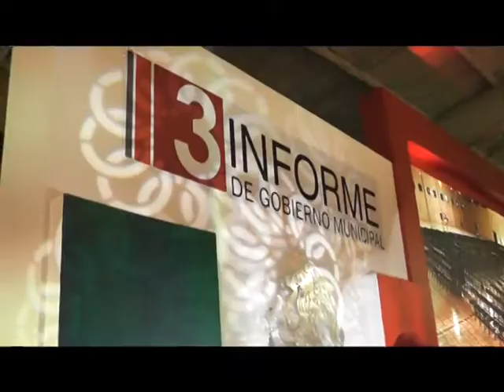Tercer informe de gobierno municipal, Juan García Páez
Todo se encuentra listo para empezar con el tercer informe de gobierno municipal de Juan García Páez, personas de todas las comunidades arribaron al lugar. El Presidente municipal en este evento dará a conocer las actividades realizadas durante su administración en estos tres años.
Reportero: Pedro Pablo Rodríguez
Camarógrafo: Marlen Hernández